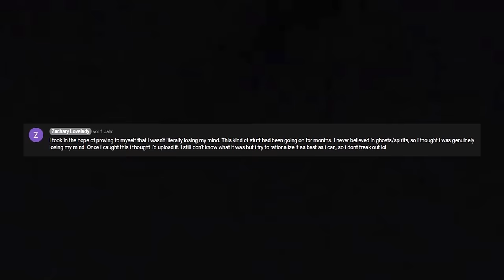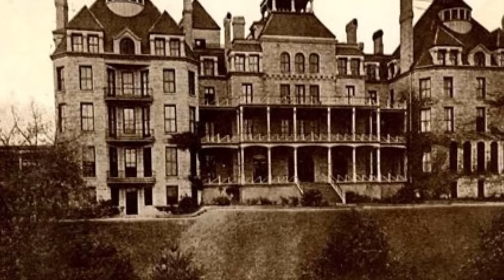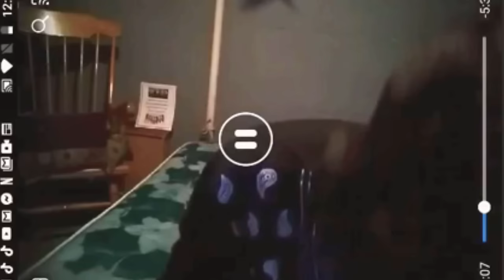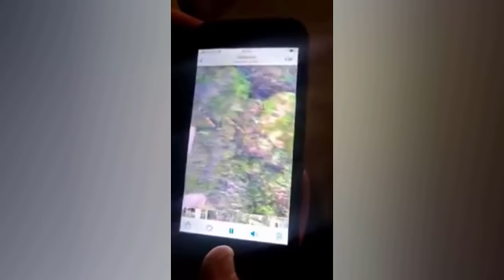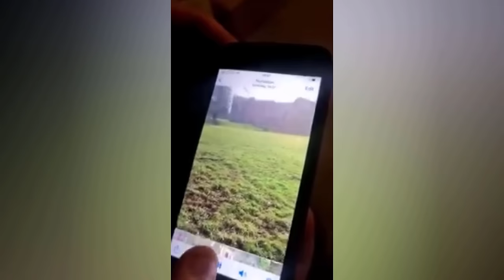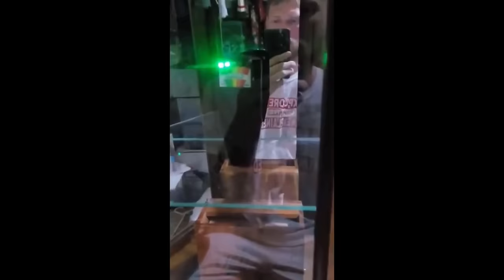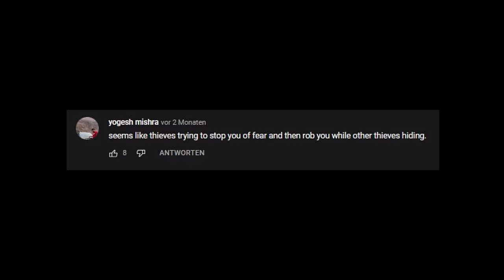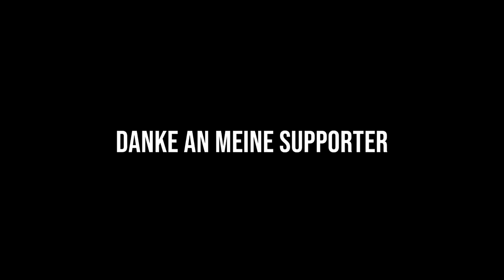34 GRUSELIGE Videos die dich in PANIK versetzen | MythenEcke Best-Of #4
Mit 34 GRUSELIGE Videos die dich in PANIK versetzen, haben wir heute wieder gruselige und unheimliche Geistervideos am Start, in denen Geister, Schattenwesen und andere paranormale Wesen auf Kamera festgehalten wurden.

-Kapitel & Quellen-

Gruselige Stimme aus dem nichts

photo by: Daniel Lobo

Photo by: Gnangarra